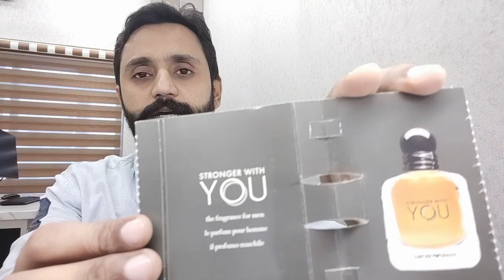Armani Stronger with you | Fragrance Review in Urdu | Hindi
Talking Art presents Armani Stronger with you review. Stronger with you by Armani is a sweet, uplifting fragrance that is warm, spicy and sweet fragrance. Stronger with you comprises of decent performance including good projection and sillage in first couple of hours. if you like sweet fragrances, Armani Stronger with you is your fragrance.